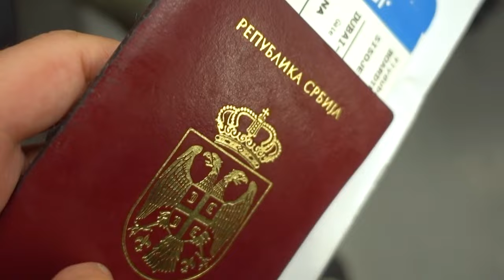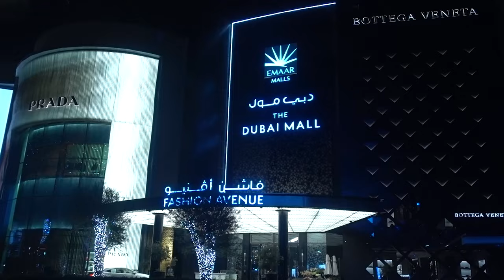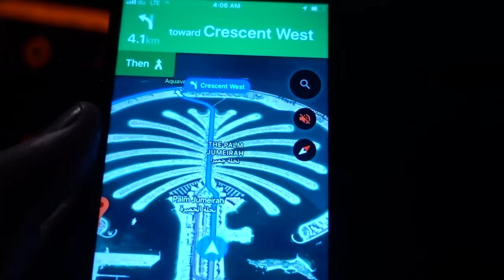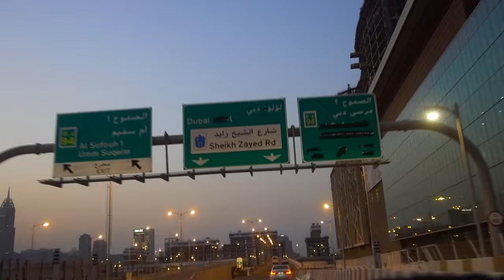Šta videti za jednu noć u DUBAIJU? 🇦🇪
Šta videti za jednu noć u Dubaiju? Skoro ništa, osim ako nemate nekog tamo da vas provoza. Svakako, Dubai je zgodna poveznica, ako idete na daleka putovanja, a presedate ovde, možete sate na aerodromu da zamenite sa razgledanjem ovog gigantskog grada!
Uživajte u najkraćem vlogu do sada ;)

🎬 Vizuali / animacija : Kendi
🎬 Montaža / color : Kendi

🎵 Muzika za špicu: META
🎵 Sound edit: Miloš Mijailović
🎵 Muzika: Artlist